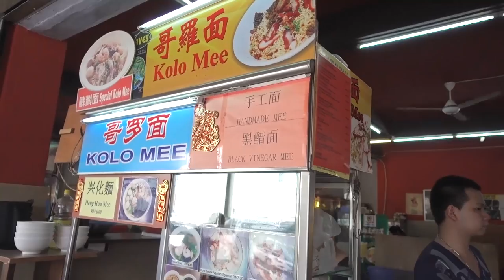【vlog】請Ryu爸爸帶我去馬來西亞印度街逛街～マレーシアのインドタウンでショッピング♪｜YuuumaTV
嘻嘻嘻嘻我變成印度公主了XDDDD
謝謝RYU爸爸媽媽帶我去這裡逛街～

　( - з -) ‹ 訂閱一起愛日本!!